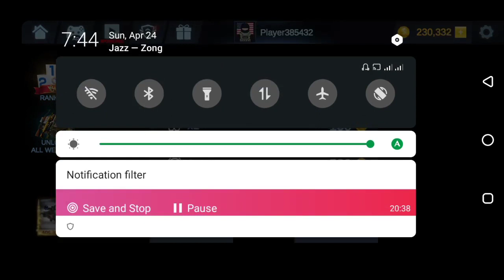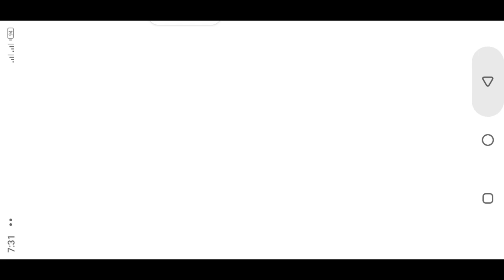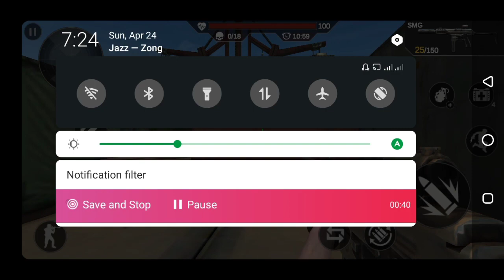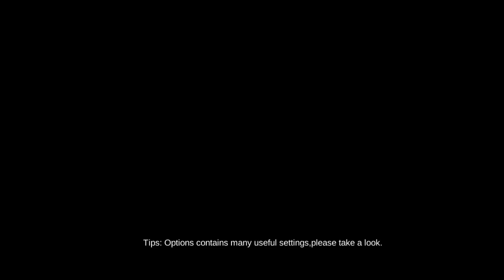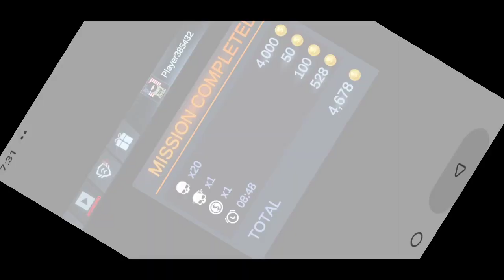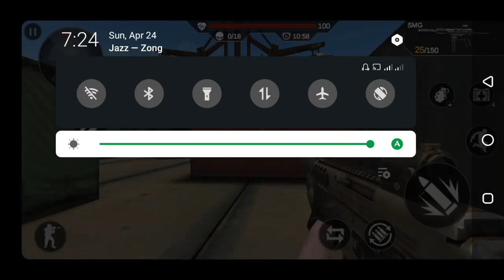critical action tps global eps2 gameplay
critical action tps global offensive gameplay
yaboiaction
reaction
yaboiaction scary
scary videos
Top games for android
shooting games
Critical action tips global offensive gameplay EPs
critical action :gun strike ops
critical action gun strike ops gameplay
fps shooting games android
critical action :gun strike ops android gameplay